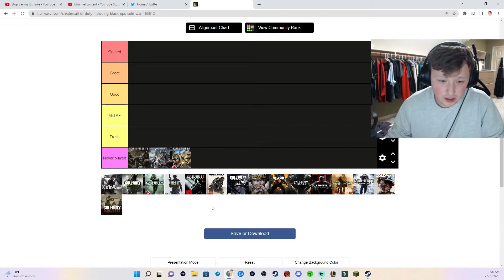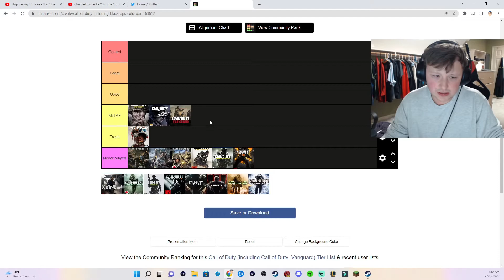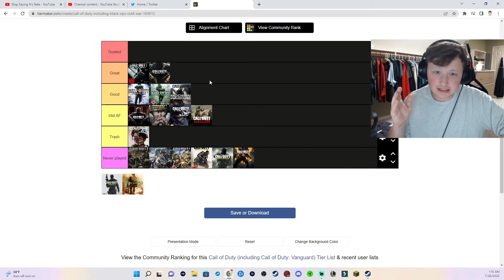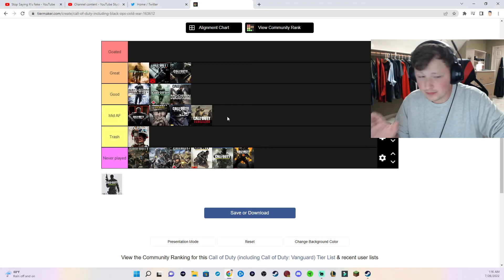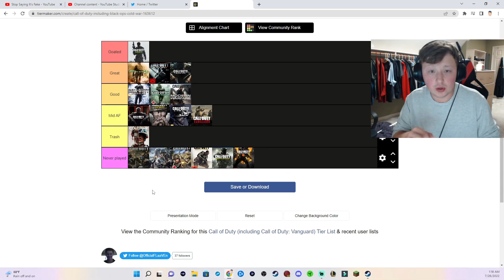The Definitive Call of Duty Tier List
Bro there is no debate, but leave your top 3 in the comments.

Hey everyone!